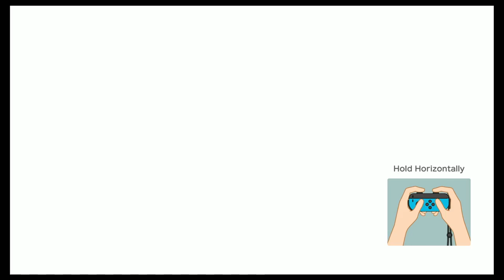Cookin' Up Some Die Rolls - Super Mario Party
We have the best luck when it comes to this, and we are here to reveal our pure skill in Mario Party